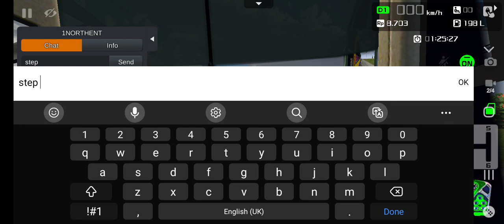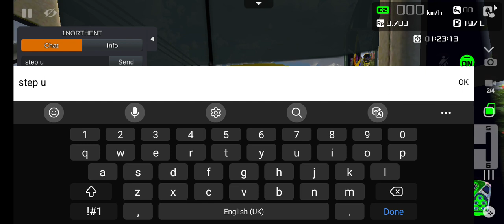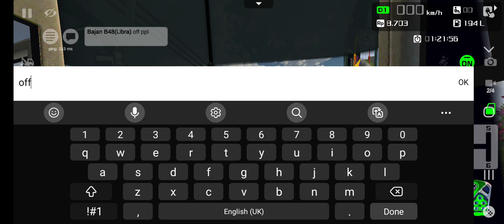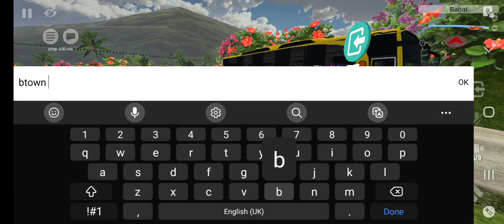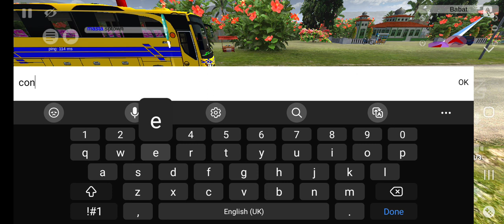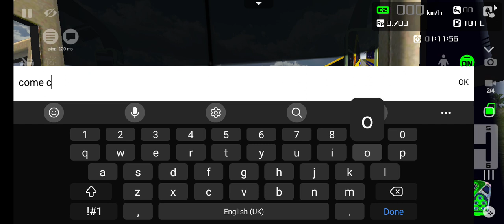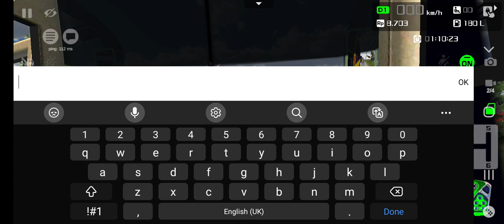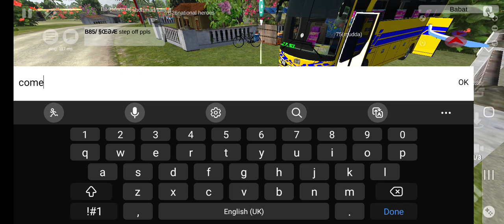Sugaa pon de pedle again wid B37💫💚🇯🇲💥 gcity bussid gcityfamily.